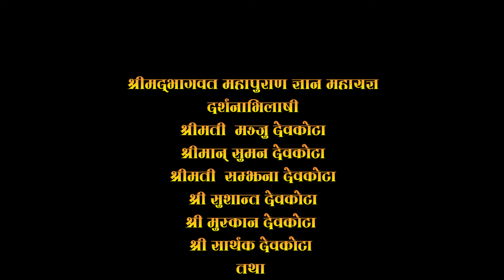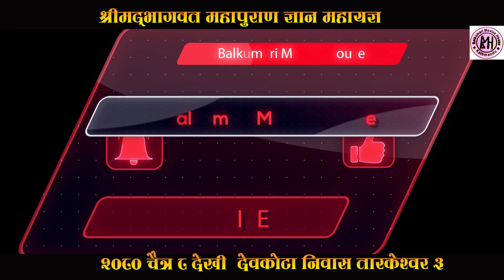देवकोटा परिवार सप्ताह# पं रामकृष्ण न्याैपानेमाहात्मे नेपाली अनुवाद#जितपुरेका बेजाेड भजन#भाग५